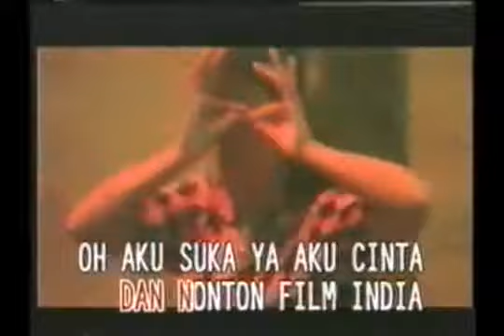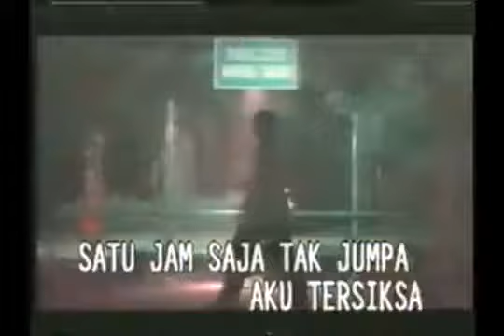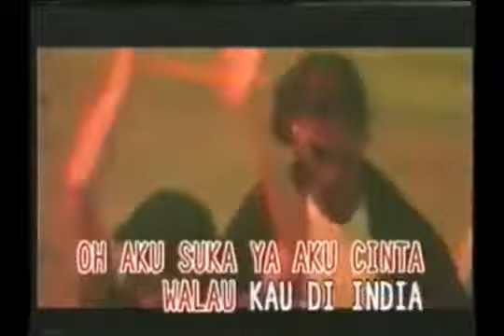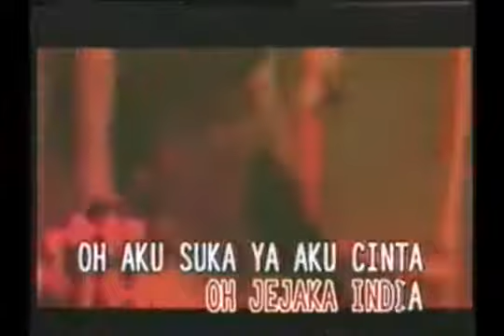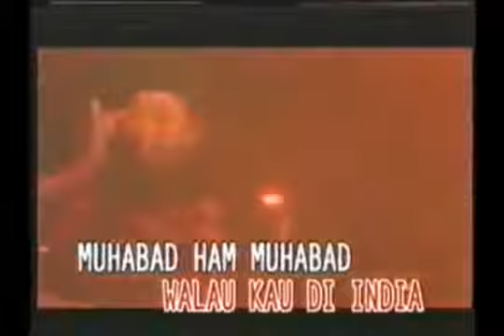Jejaka India (EVA BONITA) Karya Fazal Dath & Adit OB